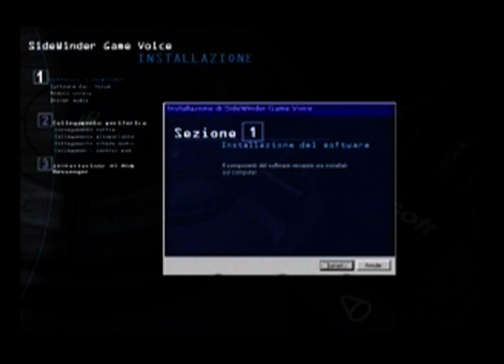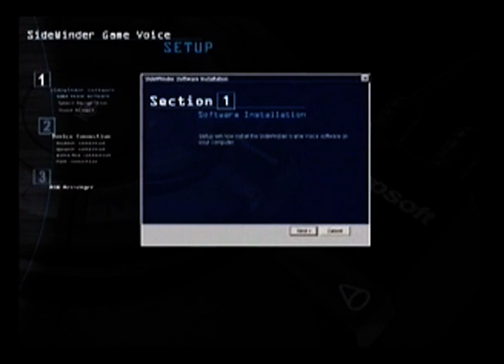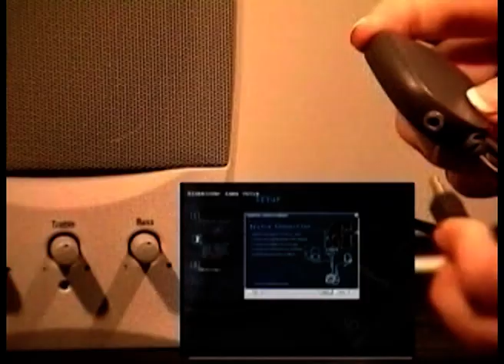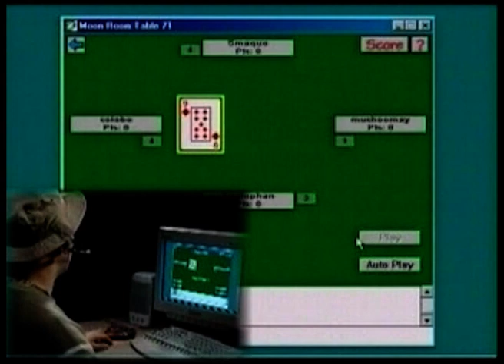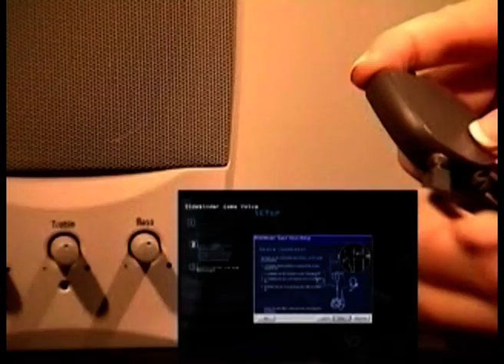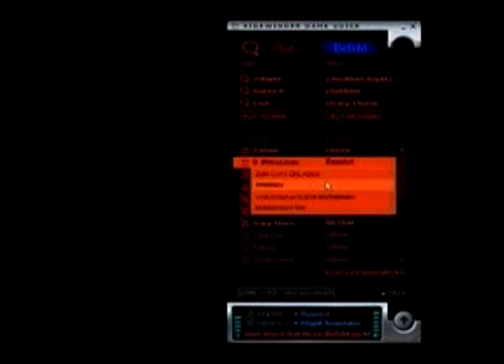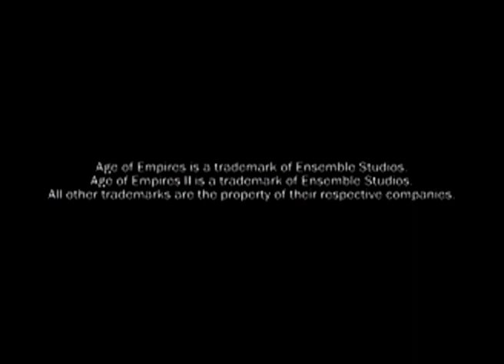Microsoft Sidewinder Game Voice Advertisement - Multilingual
Microsoft Sidewinder Game Voice - Multilingual

English, German (Deutsche), French (Francais), Italian (Italiano).

Voice command and control within games
Based on instant messaging technology, Game Voice's connection management software lets users quickly and easily find and connect to their friends
Includes a quality voice cancellation mic for optimal speech recognition
Group teammates or individuals into 5 distinct channels for private chat
Broadcast up to 64 players at once

We are uploading great content every now and then and look forward to having you with us!